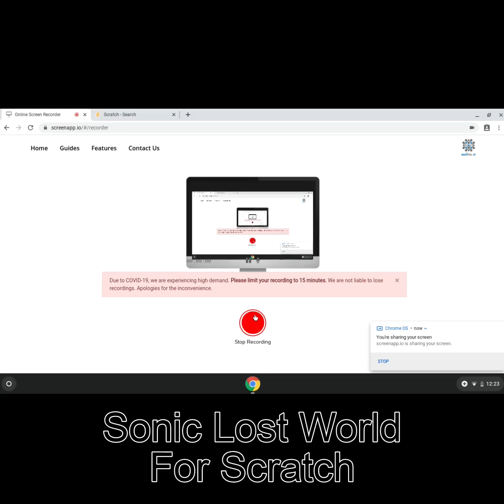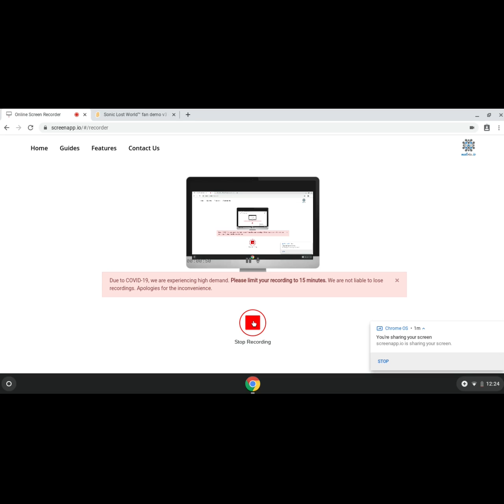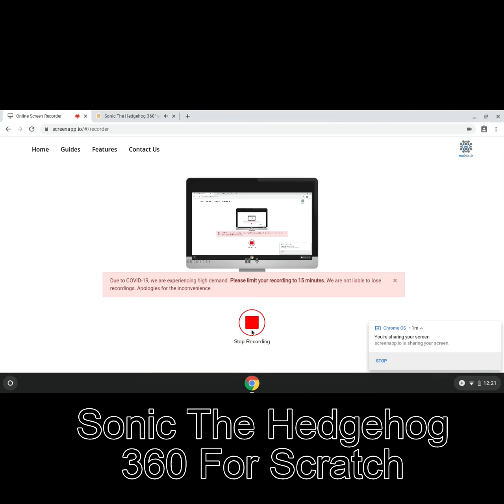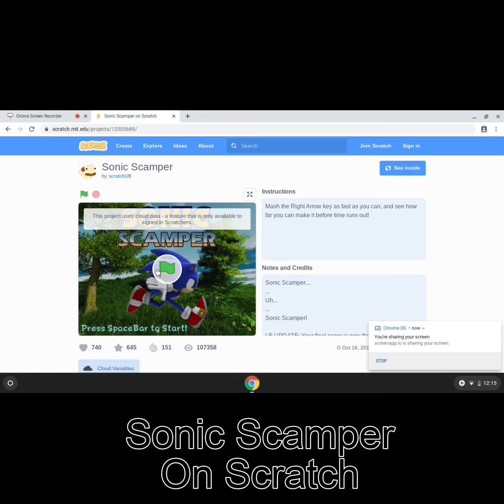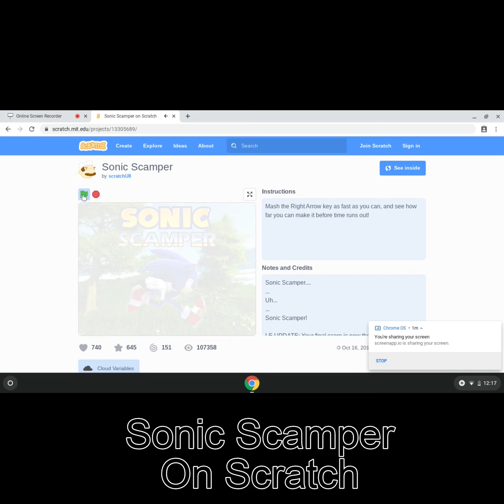Sonic Scratch Games!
Enjoy!!! Sonic games on scratch.